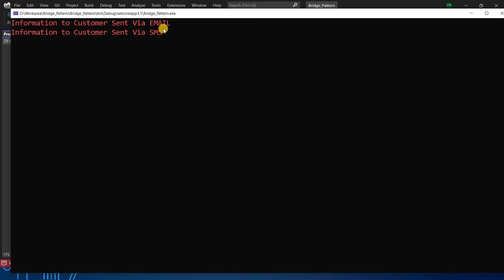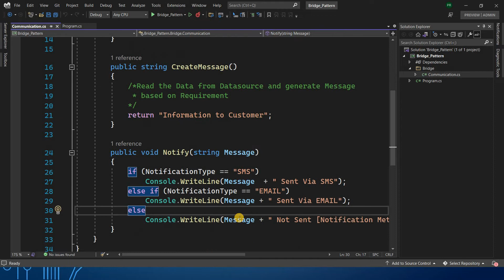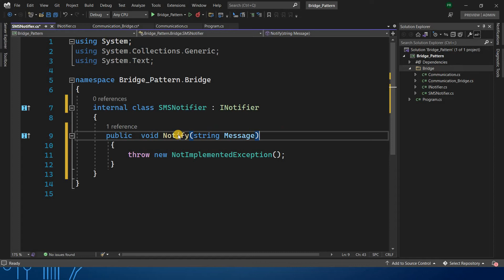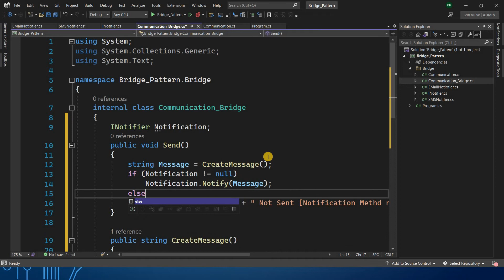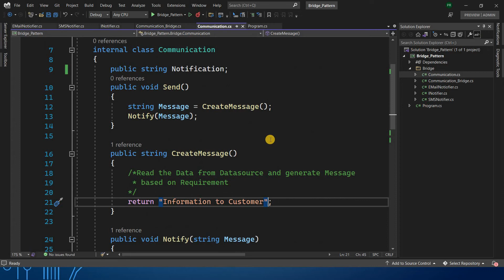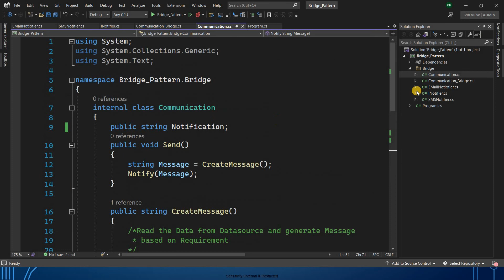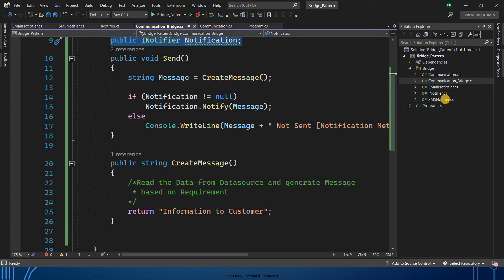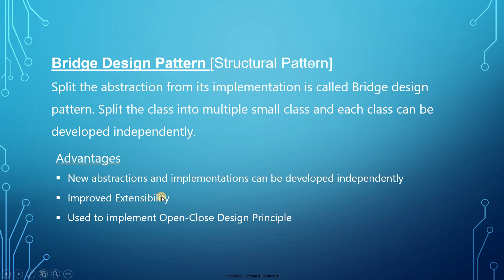Bridge Design Pattern - Tamil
This video explain what is Bridge Design Pattern in Tamil Language with demo.